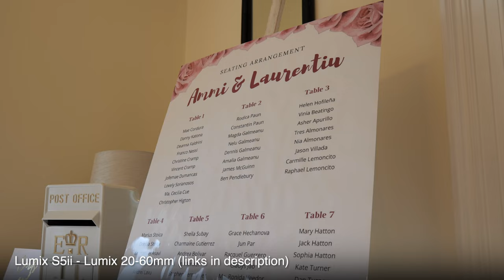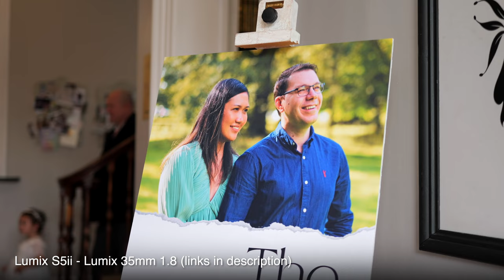Wedding Videography done the RIGHT way! (2024 Full BTS)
Are you just starting as a wedding videographer?  Or have you been shooting for a while but you're looking to make the switch to solo shooting?  Shooting a full wedding on your own can feel like a scary proposition, but in this video, I'll be taking you through the full day so you know exactly what to expect and won't come across any nasty surprises!  I've been shooting weddings for 10 years and in this video I will be sharing all of my tips and experience, as I go about filming a wedding at a venue close to where I live.  If you have any questions at all after watching this video, please post them in the comments section below.  Best wishes, Ben

P.s. A massive thank you to my good friend Chris West for coming along with me and capturing all of the brilliant behind the scenes footage! 👍🏻

0:00 - intro and drone shots
0:55 - getting ready for the ceremony
1:54 - guest arrivals
3:56 - ceremony 💍
6:52 - celebrations and group shots 🎊
9:08 - couple shoot 👰🏻‍♀️🤵🏻‍♂️
11:24 - spectacular speeches/toasts! 🥂
14:01 - evening reception (party!).🕺🏻💃🏻

GEAR USED

🎥 CAMERA GEAR

🎙AUDIO GEAR

FANTASTIC WIRELESS MIC KIT - Rode Wireless Pro
Versatile clip-on audio recorder - Sony TX650

🎬 OTHER GEAR

Heavy duty light stand
Ball head
Camera mount plates (Peak Design)
Camera mount adaptors
Zhiyun Gimbal
SD Memory cards